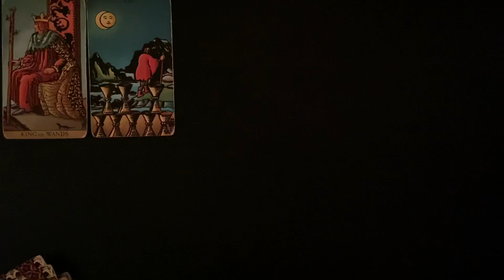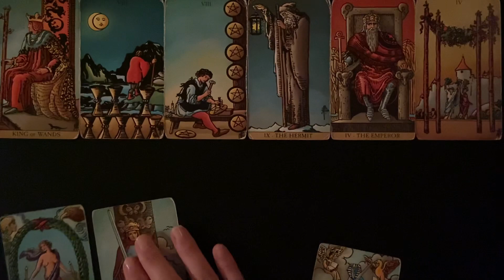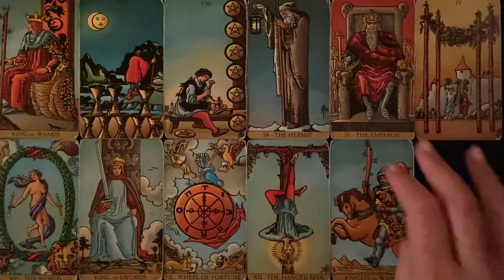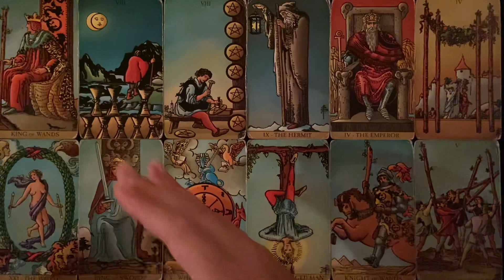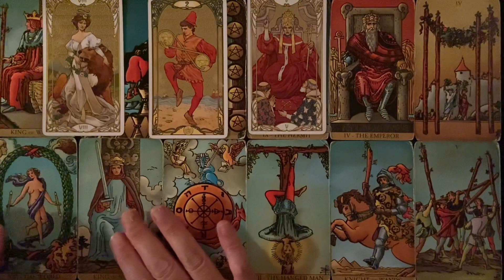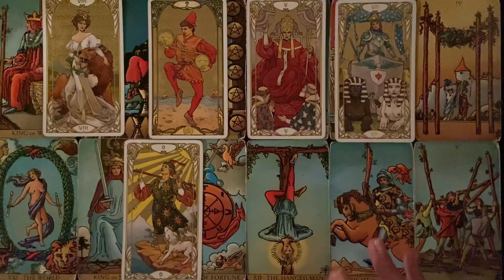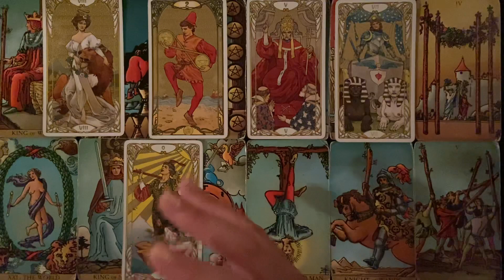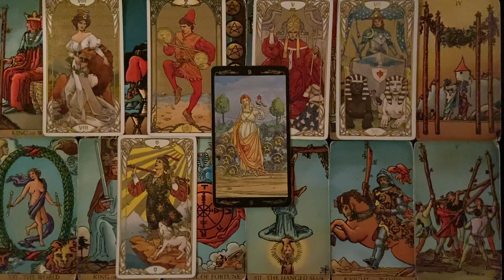AQUARIUS MONEY AND CAREER WEEKLY TAROT OCTOBER 17-23 2022 TIME IS NOW ! FIRST STEPS TO NEW JOURNEY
Welcome. This is an Aquarius weekly money and career tarot card reading for October 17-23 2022. Comment if you connect with these energies and or find these readings helpful along the way.

Aquarius
Aquarius tarot
Aquarius tarot reading
Aquarius tarot card reading
Aquarius tarot today
Aquarius today
Aquarius 2022
Aquarius tarot October 2022
Aquarius October 2022
Aquarius career
Aquarius career tarot
Aquarius tarot career
Aquarius career tarot reading
Aquarius career 2022
Aquarius career October 2022
Aquarius tarot career 2022
Aquarius money and career
Aquarius career and finance